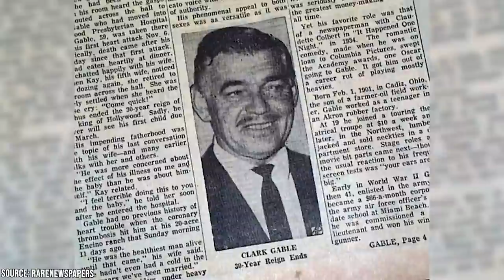Hollywood Celebrities Who Fathered Illegitimate Children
Did you know about their secret children and the affairs they came from?

00:00 - Intro
00:27 - Clark Gable
01:43 - Clint Eastwood
03:23 - Arnold Schwarzenegger
04:15 - Eric Clapton
05:20 - Chuck Norris
06:06 - Joe Jackson
06:52 - Outro

Hollywood celebrities often seem larger than life, so it’s easy to forget that even our favorite stars are still humans who frequently make mistakes. Thanks to constant media attention as well as the glamour that surrounds them, stars often end up making the same mistakes as the rest of us but on a much bigger scale. The same can be said for a very particular brand of scandal: illegitimate and secret children. While affairs can often be easy to hide, the sons and daughters born from them tend to announce themselves sooner or later, sometimes even many decades after the fact. These children rile the public imagination, change the lives of their famous fathers, break up marriages, take up after their fathers, and often just want to belong.

Even so, not all celebrity fathers are ready to accept the burdens of parenthood. One of the famous Hollywood actors that we talk about in this video actually doesn’t even know how many love children he actually has!

In this video we are going to talk about the unbelievable stories of five Hollywood celebrities who had children from extramarital affairs, whether they lasted years or a single night. Some of these fathers embraced their kids and involved them in their lives from the beginning, others hid their children from public eye, and some didn’t even realize that they had them in the first place! This video features famous stars including Clark Gable, Clint Eastwood, Eric Clapton, Arnold Schwarzenegger, Chuck Norris, and Joe Jackson. Did you know about their secret children and the affairs they came from?

Let us know whose story shocked you the most – and whose children seem the most like their fathers! If we missed one, let us know so that we can include that story in our future videos.